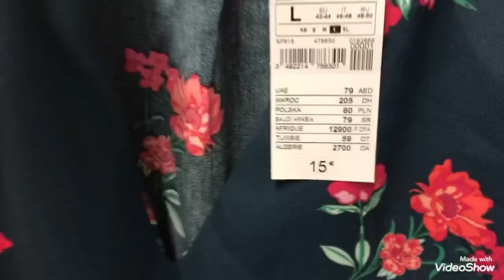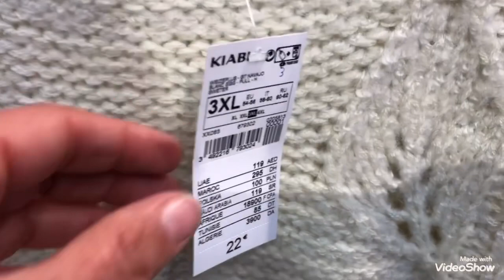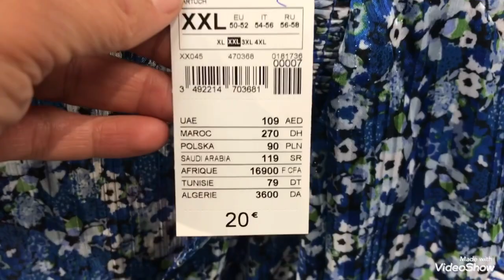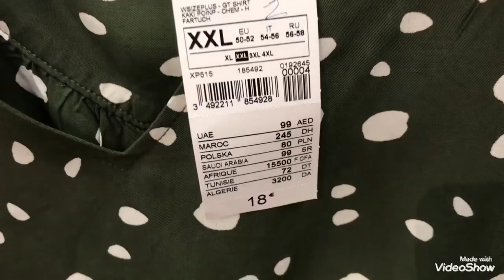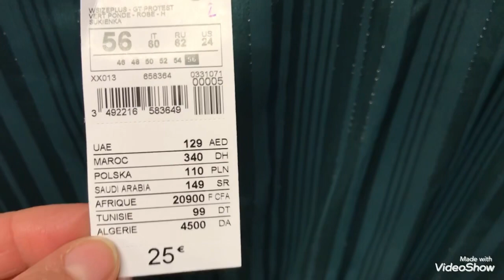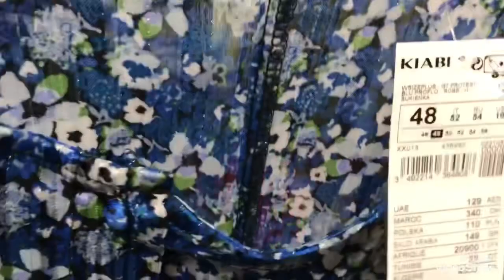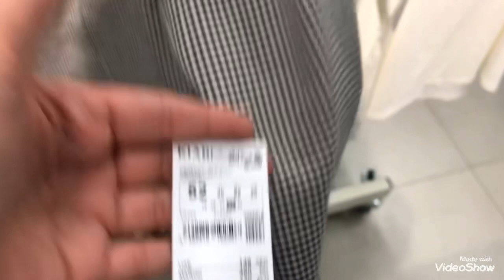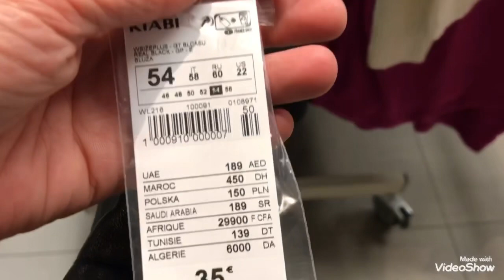VENTES PRIVÉES KIABI 16/01/21 VÊTEMENTS FEMMES GRANDES TAILLES